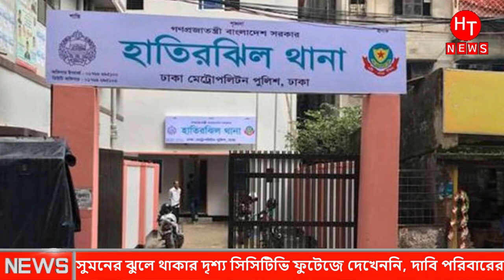হাতিরঝিল থানায় যুবকের মৃত্যু, সিসিটিভি ফুটেজ না দেখানোর অভিযোগ| Bangla News | Bd News